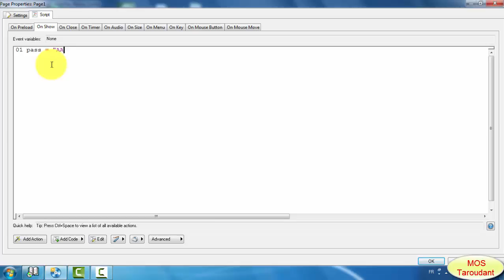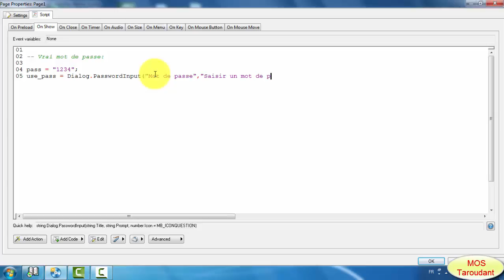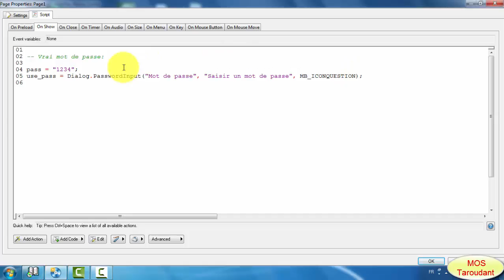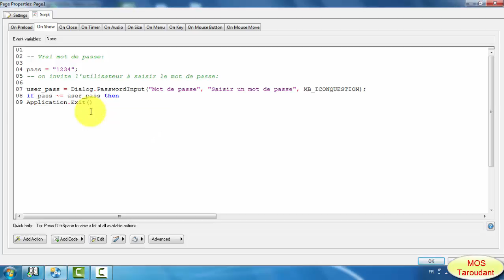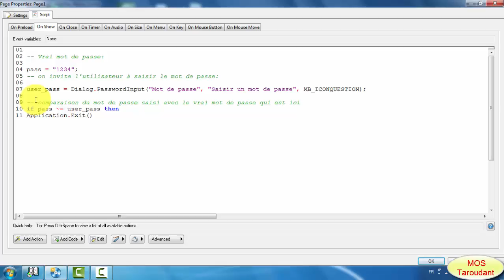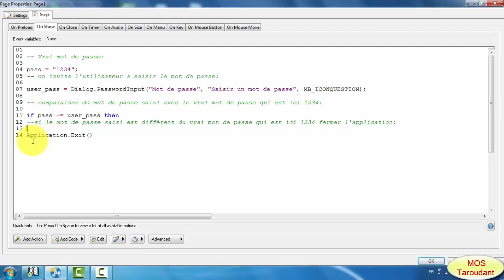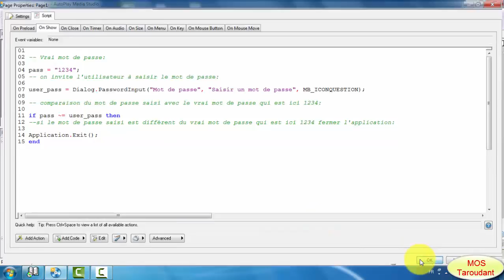Autoplay Media Studio: Comment ajouter un mot de passe pour accéder à une applicationl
Autoplay Media Studio: Comment ajouter un mot de passe pour accéder à une application